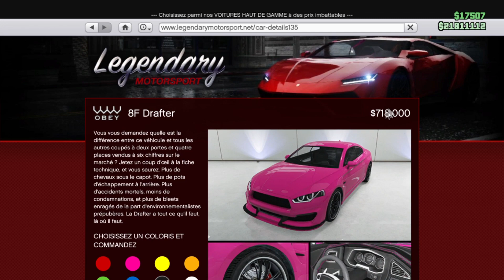Customisation Obey 8F Drafter